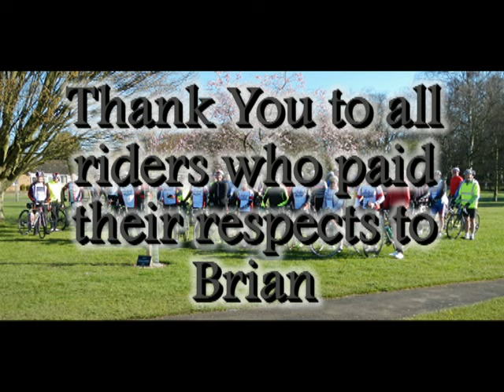Brian Garrill Memorial Ride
The Woodhall Wheelers remember founding member of the club in the Brian Garrill Memorial Ride on 10 April 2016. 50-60 riders of both the Woodhall, Lincoln and Wongers Wheelers turned out to ride out to the place where Brian passed on the roadside during the Lincoln Imp Audax in 2015.